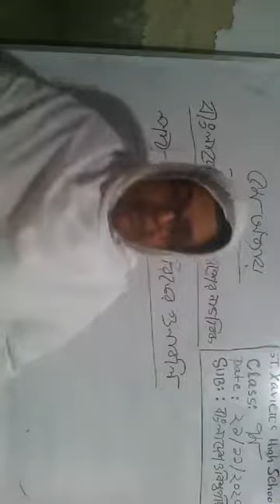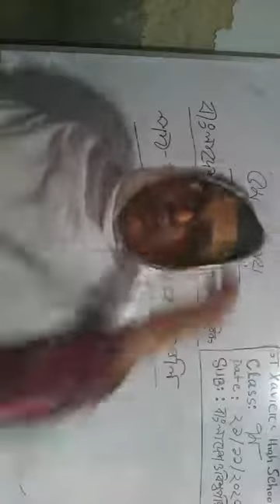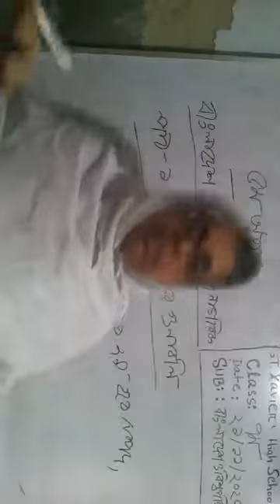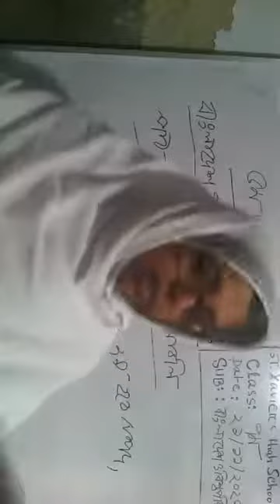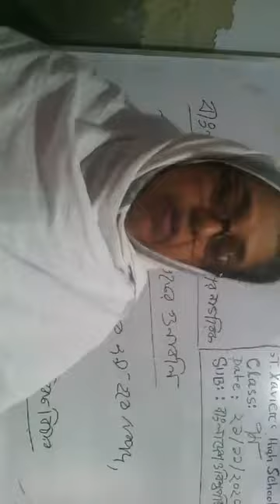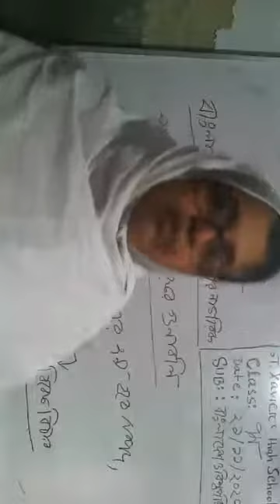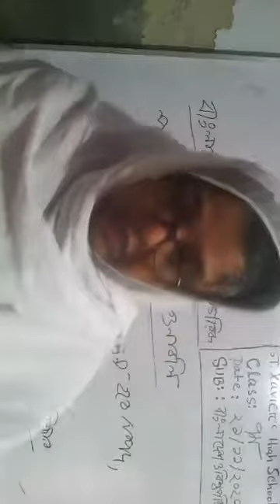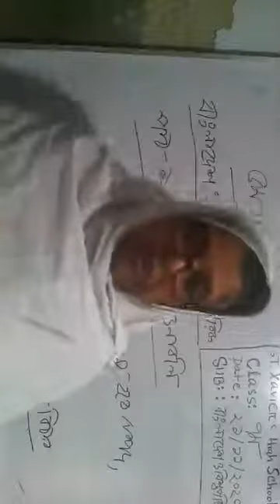21 November 2020